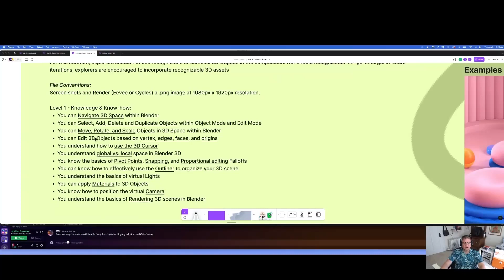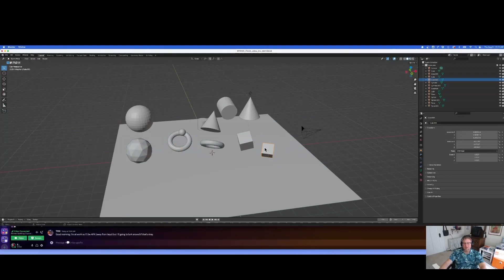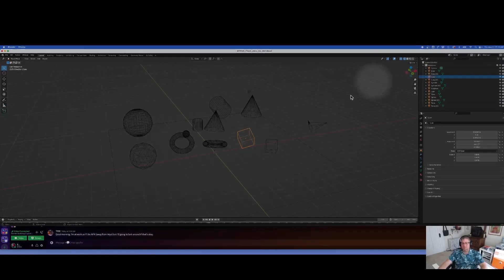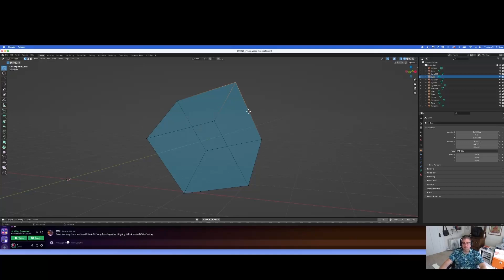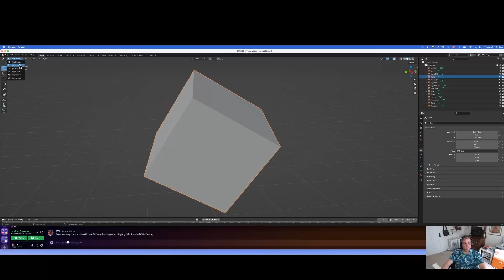Blender 3D - Edit Mode - Introducing Vertex, Edges, and Faces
This video from the FJC Upskilling introduces Blender's Edit mode and explores vertex, edge, and face selection and basic editing.

00:00 - Introduction
00:22 - Isolate Selected Object
01:28 - Starting over (whoops)
01:56 - Viewport Settings
03:13 - How 3D Objects are made
03:33 - Switch to Edit Mode
04:20 - Vertex
05:00 - Edges
05:56 - Faces
06:55 - Move, Rotate, and Scale with a selected Face

Streamed on 3 August 2023 using OBS
Blender v3.6.1

Fresh Juice Co Upskilling is a free online course from the Islands of Brilliance.  For more information about becoming a mentor to autistic individuals learning creative skills, check out

If interested in joining our no-obligation learning community on Discord, leave me a message on the video.